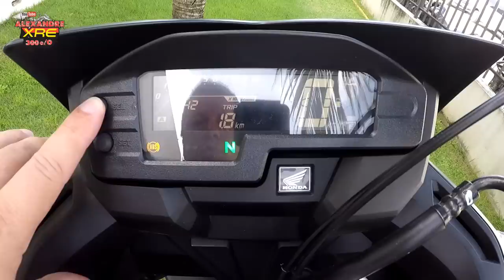XRE300 2019 em detalhes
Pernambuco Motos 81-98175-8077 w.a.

Agradeciementos:
Augusto Assunção, honda dream;
Dandara, Pernambuco Motos, Paulista;
Jôse,  Pernambuco Motos, Paulista.

Neste vídeo visitei a sede da concessionária Pernambuco motos para filmar em detalhes a nova XRE300 2019.

LaranjaMecânica
Alien Motos
Tasouza Rider
Queiroz_zs